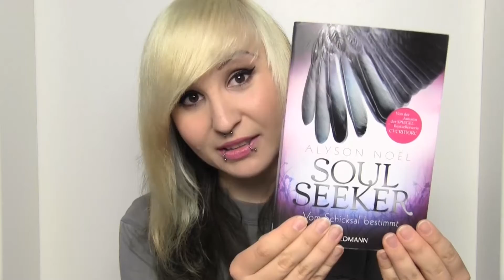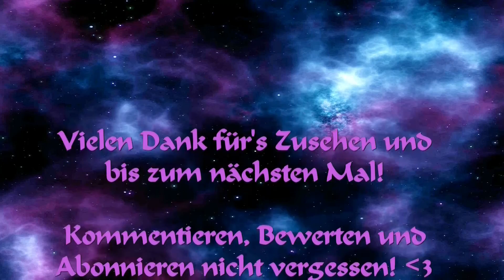♥ Juni Favoriten 2014 ♥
The Products:

- MaxFactor Foundation
- Maybelline Fit Me Powder
- Catrice Eyebrowkit
- Zoeva Crease Brush 228
- Catrice Glamour Doll Mascara Curl & Volume
- Astor Lip Colour Butter 10 Megan Fuchsia
- got2b 2 Sexy Big Volume Haarspray
- bebe Young Care Quick & Clean AMUE
- Escada Cherry In The Air
- Travalo
- Eulenkalender
- Game of Thrones

My Programms:

iPiccy
Magix Video Deluxe 2014 (seit 19.03.14)
Windows Movie Maker (bis 28.02.14)
Freemake Video Converter (bis 28.02.14)

My Equipment:

Canon Legria HF G10 (Videos / Thumbnails)
Nikon Coolpix S6600 (Vloggingcam / Fotos)
Canon Eos 600D (Fotos / Blogfotos)
Canon EF 50mm 1:1:8 II Objektiv
Cullmann Primax 180 Stativ
Mettle Studioset "Mallorca" (Softboxen)
Wallimex Pro Teleskop Hintergrundsystem (120-307 cm)
Walimex Doppelpack Stoffhintergrund schwarz/weiß
Stativ Fotolampen Tageslichtleuchten
Mettle Table-Top Aufnahmetisch / Fototisch 100x66 cm